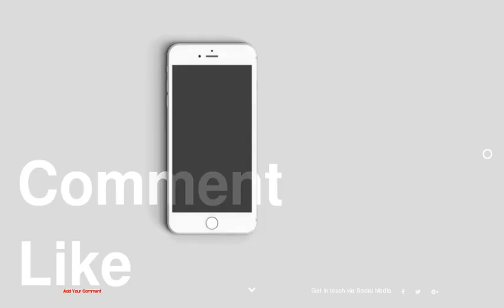Top 10 Adorable DIY Window Coverings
be creativo